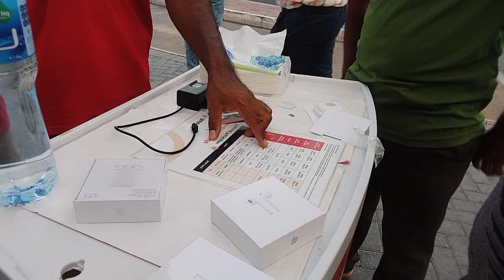madaming benta nadaw sya Ng batelco may libre pa na headset mga manay dto kami sa bab al Bahrain.